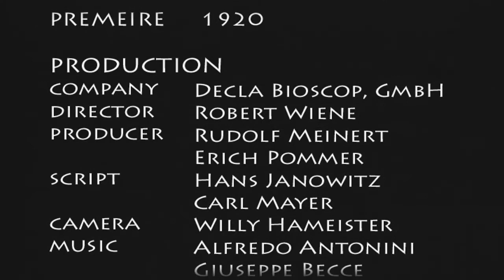DR. CALIGARI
"Dr. Caligari" is a revolutionary new story adaptation of the timeless German Expressionist movie epic by Robert Wiene, 'The Cabinet Of Dr. Caligari'

It questions if the human soul can be scientifically measured? In a clever turnabout it becomes a question about the very sanity, and soul of Dr. Caligari, as he performed his ghastly experiments.

What makes this film adaptation unique is it's adherence to the original script of "The Cabinet of Dr. Caligari" written by Hans Janowitz and Carl Meyer, before the film producers imposed the cinematic trick of a 'twist ending'. This technique may have been innovative at the time but also obfuscated the fabric of the story.